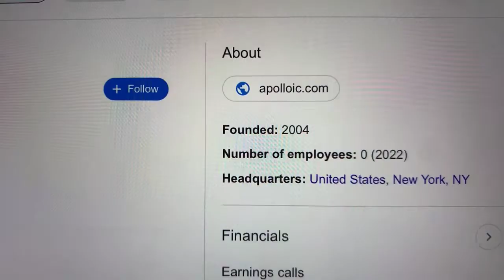🔴 Apollo Investment Corp. AINV Stock Trading Facts 🔴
Coinbase Referral Funded Accounts Up To $300,000 To Day Trade